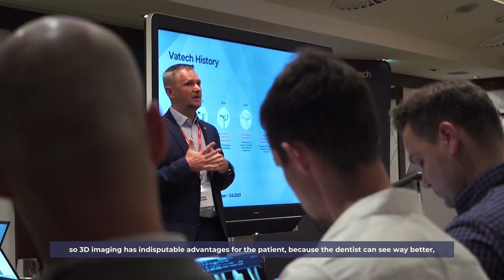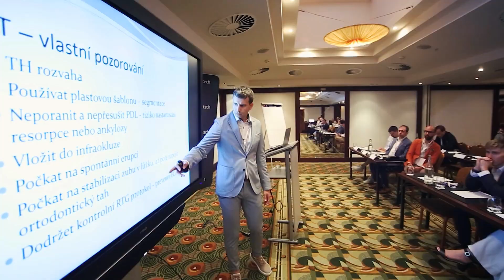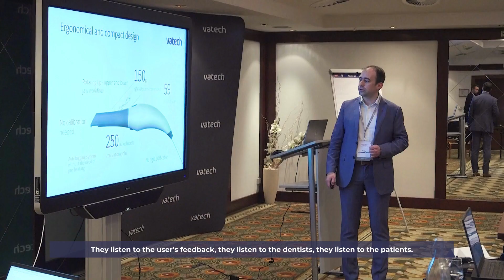Vatech 2D&3D User Meeting 2023 | ENG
Vatech 2D&3D User Meeting took place in Prague on the 2nd of June 2023.

We would like to thank all the participants, speakers, and our partners for joining us at Vatech 2D&3D User meeting in Prague and making it a truly special experience!

ft. Nikola Đurđević ~ Digitalno Snimanje Zuba; Jan Kubeček & Jakub Váša ~ Dentální Centrum Rosmarin; Samy Kettinger ~ Smilistic; Jakub Magát ~ Denteon; Maroš Čižmár & Alexander Pakhomov ~ BioVoxel technologies; Ivan Ljubisavljevic ~ Ad Integrum; Tomáš Adámek ~ Dental Centre LAB